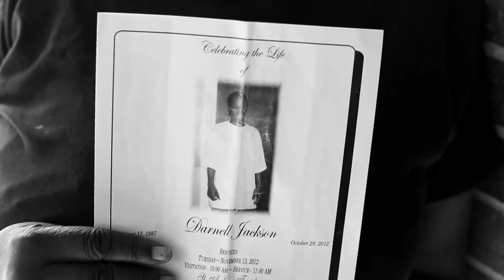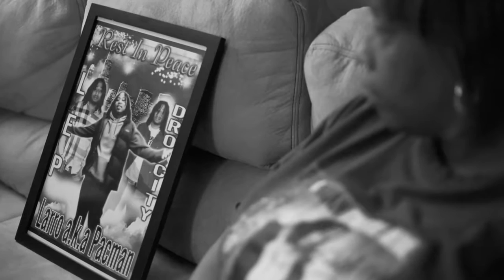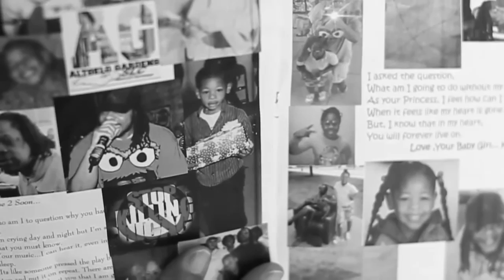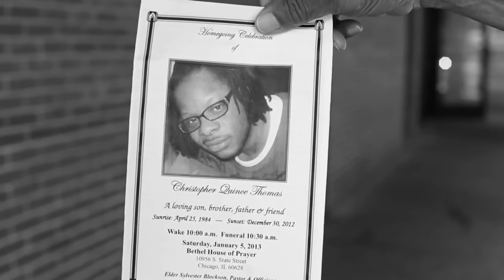Neat Beats - Graffiti on a Tuesday Night ( Ryan Celsius Edit )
▶▶▶▶▶ Neat Beats  ▶▶▶▶▶▶▶
▶▶Re-upload
▶▶genre: futurebeats , hip hop, instrumental

▶▶Images:
edited by @RyanCelsius